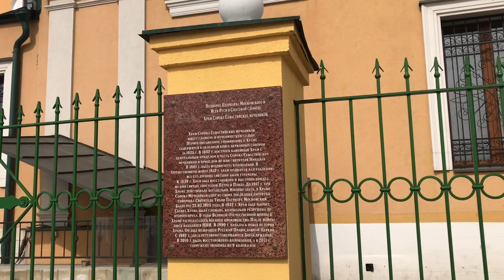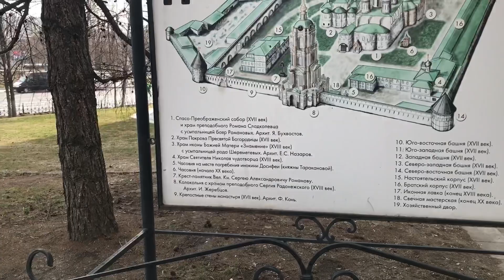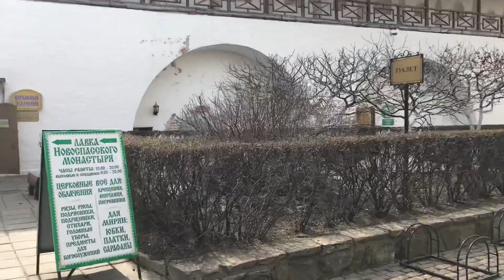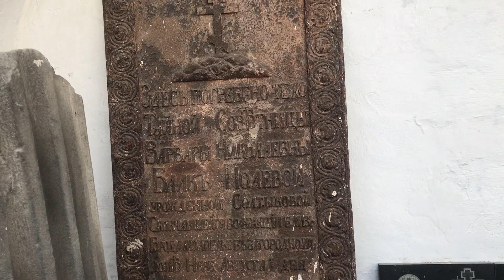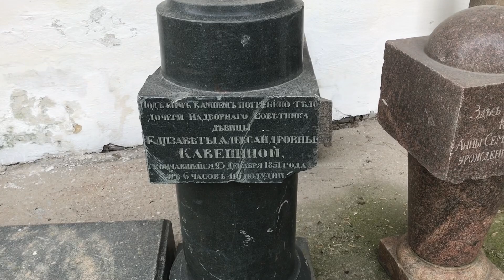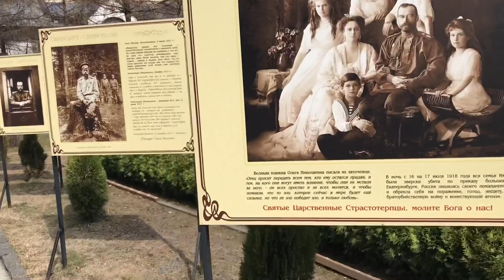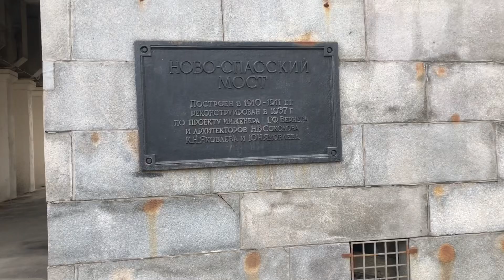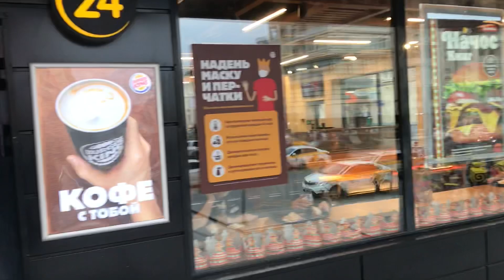Ново-Спасский монастырь.Патрики.Ходынский парк.(12.04.21г)